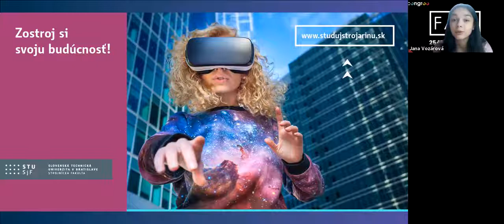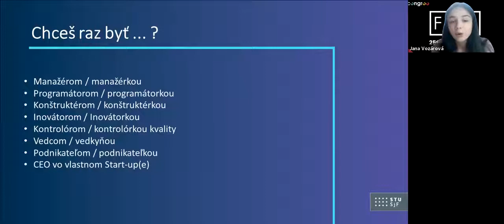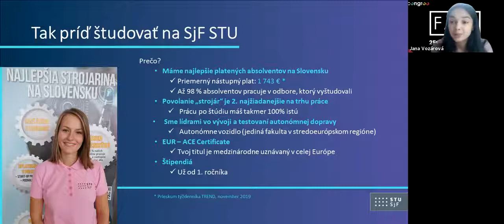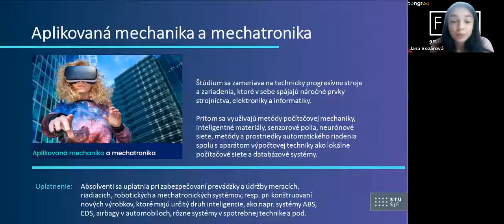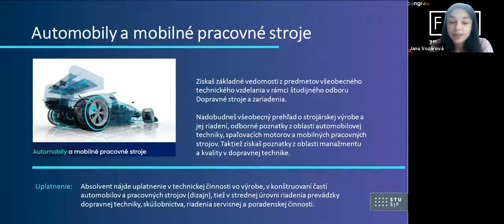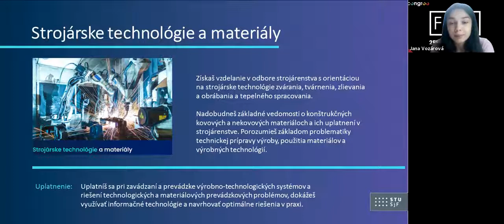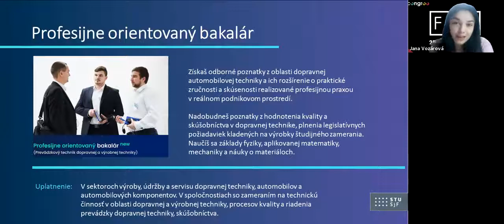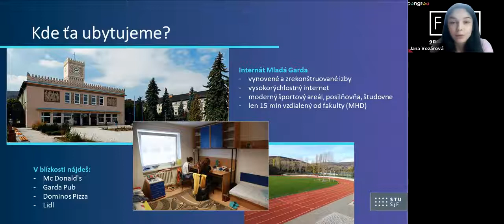STU Predstavenie Strojníckej fakulty